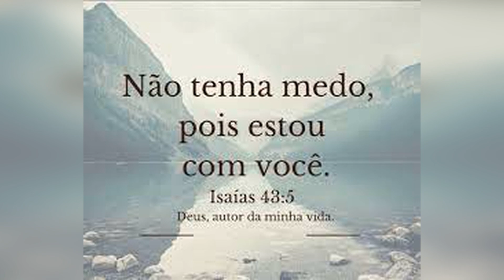NÃO TEMAS PORQUE VOCÊ É DO SENHOR - Bom dia com fé